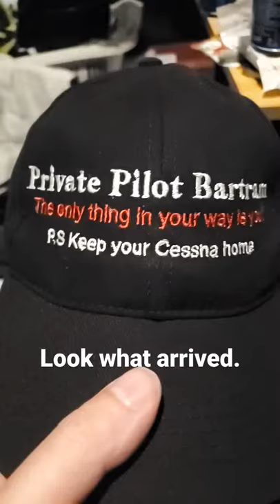ooo, very nice